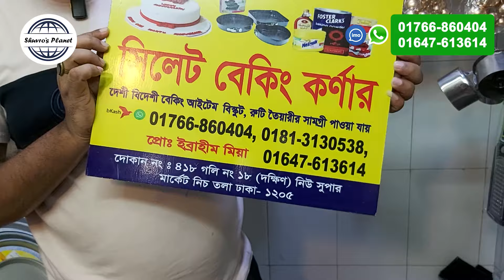এক প্যাকেজে কেক তৈরি ও ডেকরেশনের A-Z আইটেম | Cake Item Price In Bangladesh | Baking Item Price In BD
দোকানের ঠিকানাঃ
সিলেট বেকিং কর্ণার
দোকান নংঃ ৪১৮, গলি নংঃ ১৮ (দক্ষিণ), নিচ তলা, নিউ সুপার মার্কেট, ঢাকা-১২০৫

কেক তৈরির A-Z জিনিসপত্র ও দাম | পাইকারি বেকিং আইটেমের দাম | Baking Item Price in Bangladesh 2023 |
Baking item price in Bangladesh | কেক তৈরির জিনিসপত্র | বেকিং আইটেম | Cake decor idea | Baking item
পাইকারি দামে কেক তৈরি ও ডেকোরেশনের এ টু জেড সকল আইটেম কিনুন//Wholesale Price Cake Making Items
Baking Item Price in Bangladesh| কেক ডেকোরেশনের রং ও কেকের ক্রিম চকলেটের দাম | কেক তৈরির জিনিসপত্র
কেক তৈরির A-Z সকল এক্সেসরিজ | বেকিং আইটেম পাইকারি মার্কেট | Baking item Price in Bangladesh 2024
Baking item price in Bangladesh | পাইকারি দামে কেক তৈরীর সবকিছু কিনুন | Cake decoration item |
পাইকারি দামে কেক তৈরির জন্য মোল্ড,নজেল,বিটার,হুইপক্রিম,বাটার,চকলেট ইত্যাদি সকল টুকিটাকি জিনিস কিনুন
Baking item price in Bangladesh 2023😮kitchen accessories wholesale price in Bangladesh | Aman vlogs
বেকিং আইটেমের বৃহৎ পাইকারি দোকান। Baking item Price In Bangladesh 2023 | Cake decoration items price